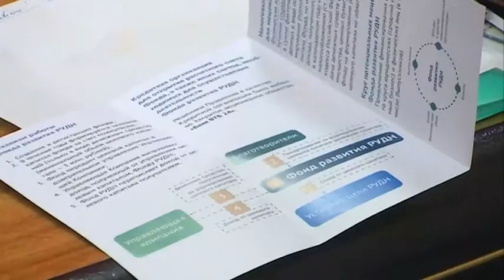Встреча Клуба выпускников РУДН с ректором Владимиром Филипповым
Образование и практика, новейшие технологии и, конечно, процветание альма-матер -- эти и другие темы обсуждали выпускники РУДН на встрече с ректором Владимиром Филипповым. Выпускники, достигшие успехов каждый в своей области, -- гордость и лицо ВУЗа. Несмотря на занятость, они принимают активное участие в развитии Университета.